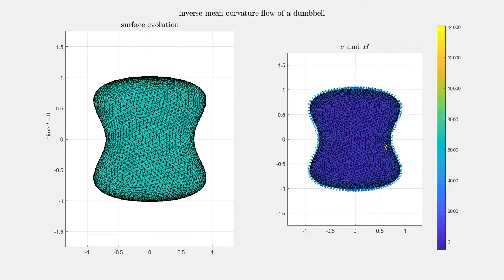Inverse mean curvature flow of a dumbbell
A numerical experiment for inverse mean curvature flow of a dumbbell shaped surface. The algorithm is suitable for generalised mean curvature flows, and it is based on a non-linear parabolic system of partial differential equations for the surface velocity and normal vector of the surface. The experiment uses quadratic surface finite elements and the second order linearly implicit BDF method. The right-hand side plot shows the computed mean curvature (H) and surface normal (\nu).